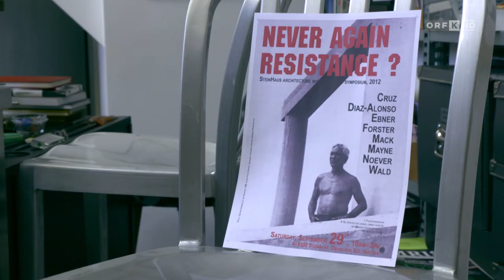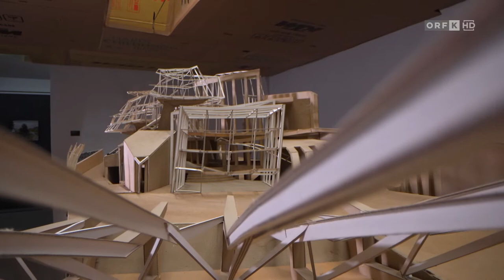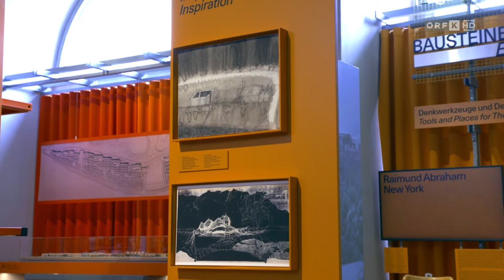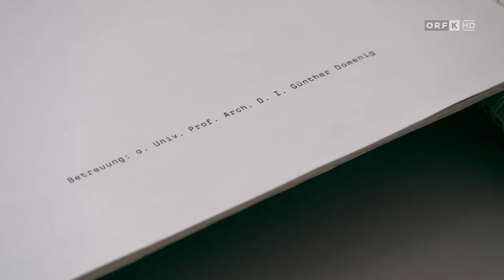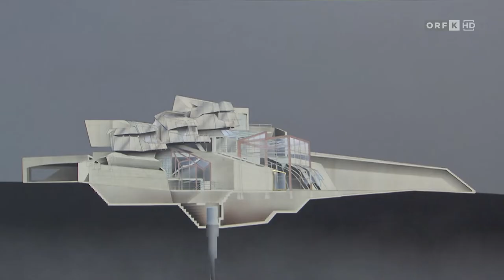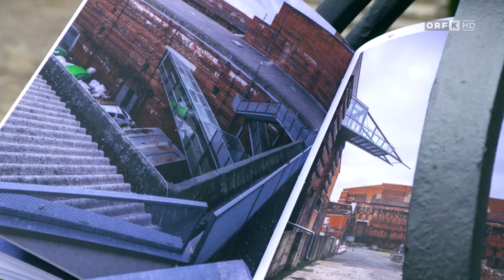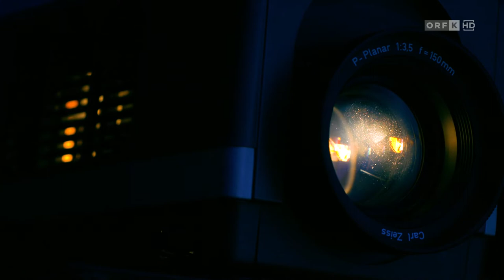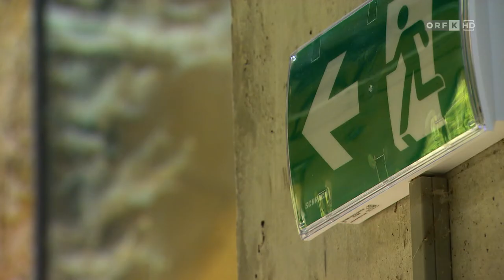Demonig/Domenig - Erlebnis Österreich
Im Rahmen des viermonatigen Ausstellungsprojektes "Günther Domenig: DIMENSIONAL" und anlässlich des 10. Todestages von Architekt Günther Domenig, wurde eine Dokumentation in der ORF-Sendereihe 'Erlebnis Österreich' mit dem Titel "Demonig/Domenig" gestaltet. Die Dokumentation gibt Aufschluss über die Person Günther Domenig und zeigt einige seiner bekanntesten Bauwerke wie das Steinhaus, die Heft und das Dokumentationszentrum in Nürnberg.

Eine Dokumentation von Barbara Frank (ORF Kärnten).
Sendetermin: 11. September 2022, 16:30 Uhr, ORF2